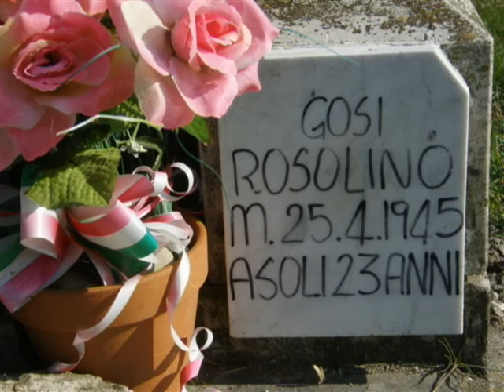L'uomo che uccise Fritz Braun \ The man who shot Fritz Braun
Rosolino Gosi was a peasant living in Pescarolo (Cremona). In 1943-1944, at the age of 22, he joined the underground movement fighting the Nazi occupation of Northern Italy.
The partisan was killed by a group of withdrawing German soldiers in April 1945 and after the Liberation he became a local hero and a national martyr.
Since I grew up in the small village where he was killed and buried, I heard the story of his death a million times.
However, I've never heard the same tale twice: because of the nonexistence of eyewitnesses, each person I asked seemed to have created his own version of the (Hi)story.
That's why in 2008 I began to film people narrating Rosolino Gosi's myth: not to find out which version is real, but simply to "print the Legend" through the progressive accumulation of variations on a fixed theme.
In my opinion, filmmakers should be "scientists engaged in the creation of memory" (as Merhige's Murnau said in Shadow of the Vampire), using Cinema as Aoidos used Poetry in Ancient Greece.

Here you can see a clip I edited out of the raw footage for a Film School exercise: the assignment was to create a 2 minute interview inspired to the "One in Eight Million" project by New York Times.

[Language: Italian dialect + English hardsubs]